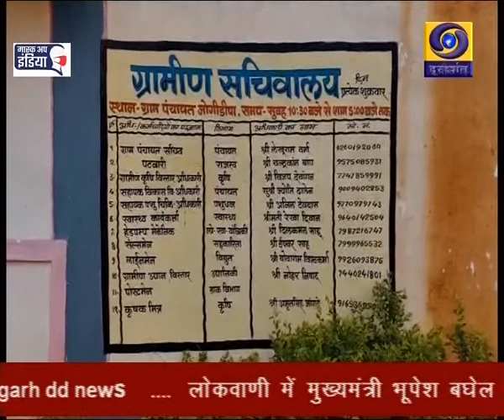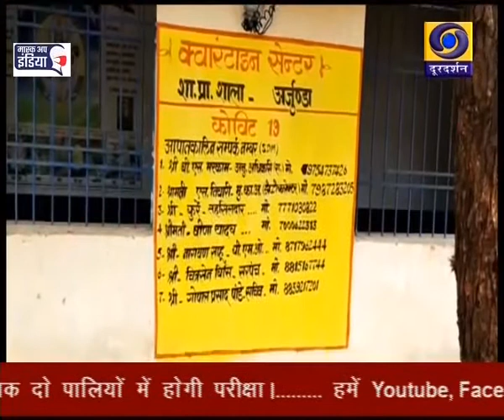Mahasamund ke jogidipa Gaon me Tikakaran Chhattisgarh ddnews